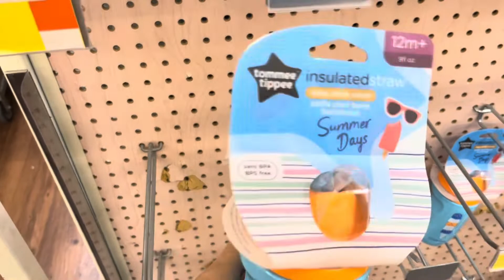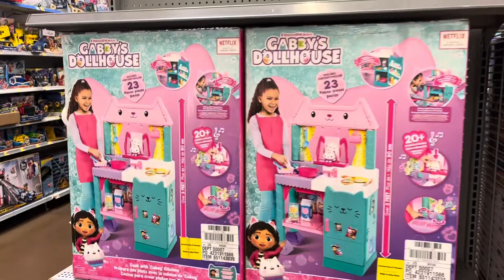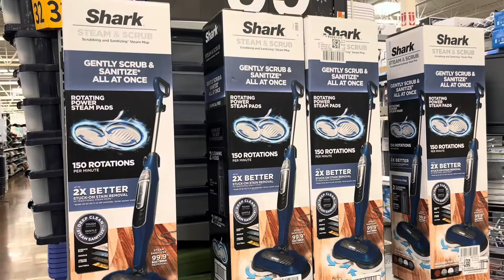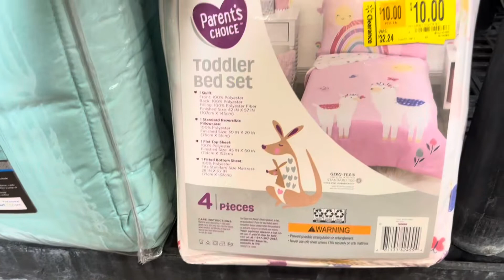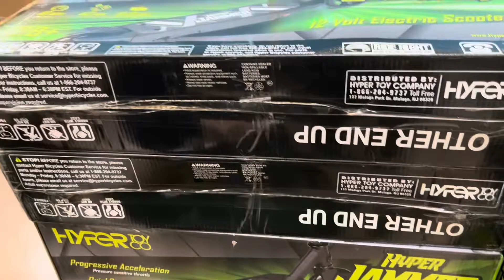WALMART CLEARANCE!!! OMG THESE WERE ONLY.25 CENTS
Come find clearance with me at Walmart